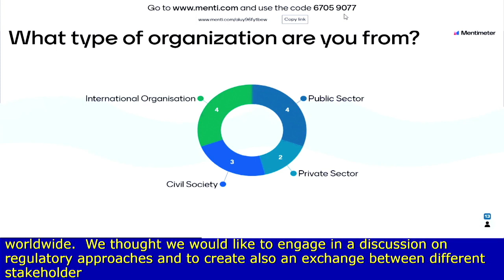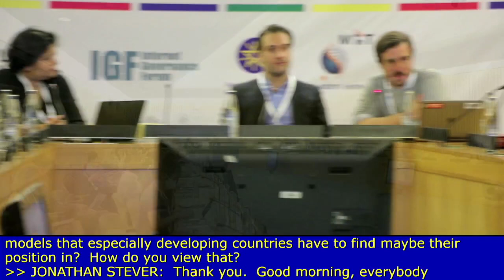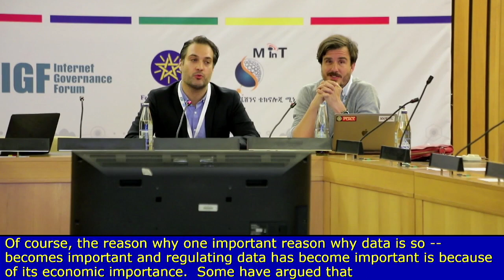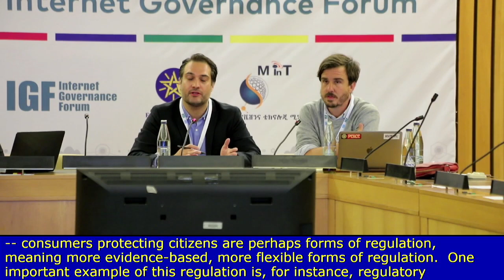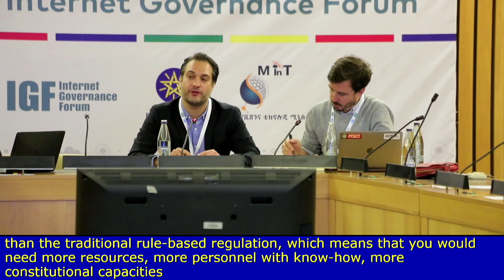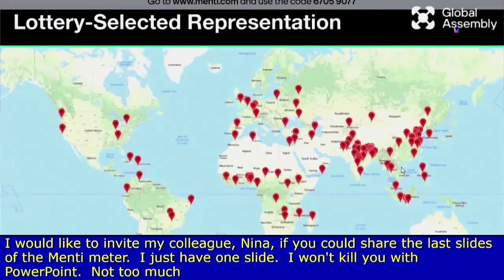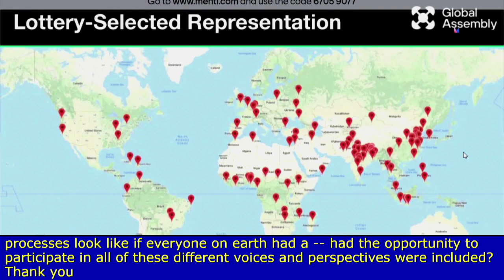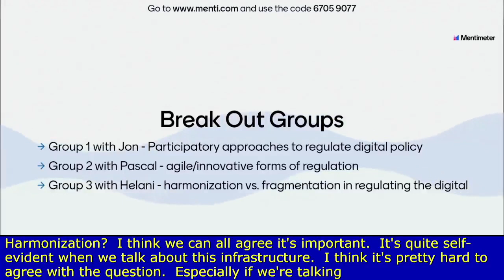IGF2022- Day 3 - CR3 - WS#236 To Regulate or not to Regulate